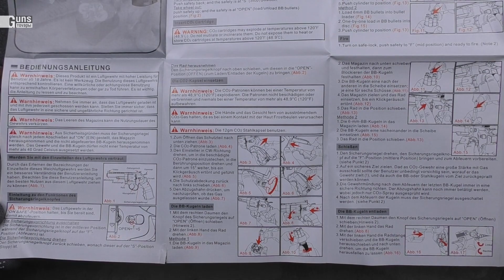WinGun 708, распаковка товара